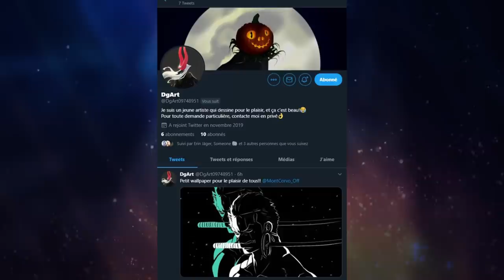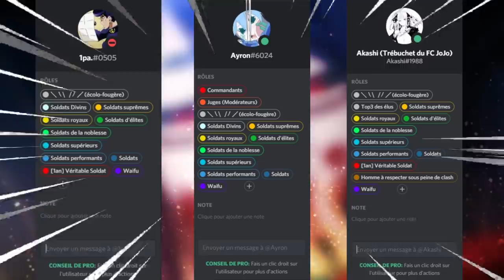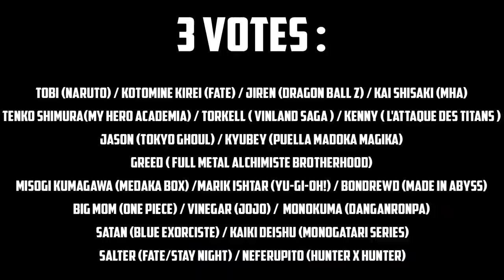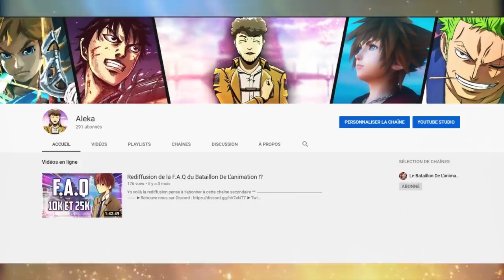TOP 50 des MÉCHANTS PRÉFÉRÉS des ABONNÉS ! (les plus populaires)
Yo les gars, c'est Aleka du Bataillon de l'animation ! Après un mois de travail la vidéo est enfin là ^^ Cela aura été un travail de dingue pour Ayron xD Cette vidéo vous partage un classement de vos méchants préférés dans les animés. MAIS ce n'est clairement pas un top qui doit élire le meilleur méchant de tous les temps ou le plus badass. Il montre seulement celui qui est le plus apprécié par ma communauté, donc le plus populaire. Du coup, on a un top étonnamment prévisible mais qui a tout de même son lot de surprise !

Un énorme merci à Ayron, Akashi et 1pa qui m'ont vraiment bien aidé 😊

Méchant du top 50 :

Betelgeuse (re : zero), King Bradley (Fullmetal Alchemist), Lelouch, Licht (black clover), Ener (One piece), Crocodile (op), Kaido (one piece), Quinella (sword art online ), Orochimaru (Naruto), overhaul (my hero academia), Kibutsuji Muzan (Kimetsu no Yaiba), stain (my hero academia), Charlotte Katakuri (One Piece,) Isabella (Yakusoku no Neverland), Pain (Naruto), Doflamingo (one piece), light yagami (death note), zereph (Fairy tail), Sōsuke Aizen (Bleach), Barbe noire (One Piece), Freezer (dbz), Garou (one punch man), acnologia (fairy tail), griffith (berserk), Esdeath (red eyes sword), Accelerator (toaru majutsu no index), Obito (naruto), Tomura shigaraki (mha), Itachi (naruto), makishima (psycho pass), Gilgamesh (fate), Meruem(hunter x hunter),Kira Yoshikage (Jojo’s Bizarre adventure), Madara Uchiha (Naruto), Hisoka (Hxh), Dio Brando (Jojo), Black Goku (Dragon Ball Super), cell (dbz), Johann Liebert (Monster), ainz ooal gown (overlord), Tsukasa Shishio (Dr. Stone)